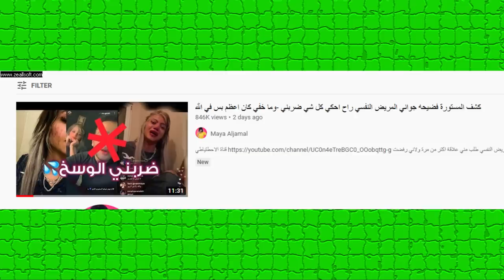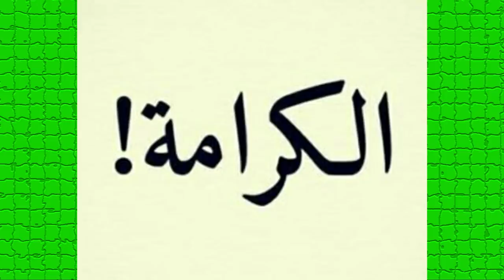فضيحة بيسان اسماعيل وامها وكشف الحقيقة المظلمة وكذب مايا الجمال وتسجيلات خطيرة ورد جواني صدمه !!